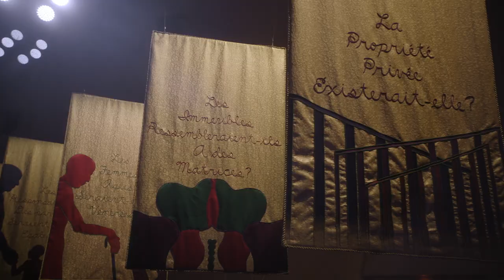Maria Grazia Chiuri talks Dior Spring-Summer 2020 Haute Couture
From the goddesses of antiquity to contemporary feminist art, Creative Director Maria Grazia Chiuri discusses how the Dior Spring-Summer 2020 Haute Couture inspirations came together to make a captivating collection.